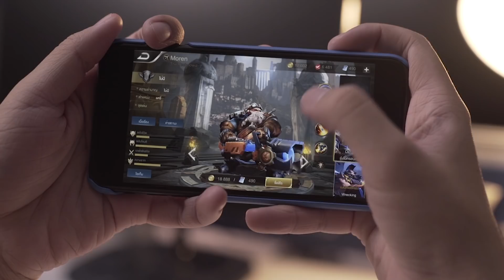Garena RoV : เล่น RoV ตอนทำงาน ระวัง!!!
เล่น RoV ระวังบอสมา
ถ้าลุงจะจริงจังกับการเต้นขนาดนี้ กรุณาเปิดเสียงเพื่ออรรถรสในการรับชม Morenแครี่ตัวใหม่ ซื้อ!